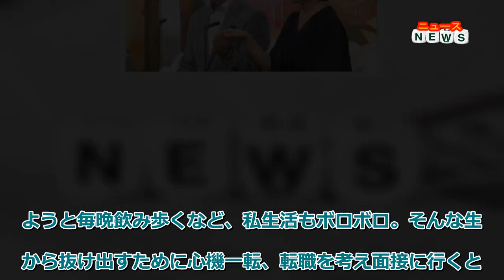最新ニュース - 【新婚さん】人生ドン底からの大逆転 飲んだくれのシングルマザーに“王子様”が映画のようなプロポーズ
お笑い芸人・藤井隆とタレント・井上咲楽が司会を務める、18日放送のABCテレビ・テレビ朝日系『新婚さんいらっしゃい！』(毎週日曜 後0:55）では、人生ドン底からの大逆転ストーリーが紹介される。

【写真】王子様？妻をぎゅっと抱きしめる夫

今回2組目に登場するのは、北海道から来た50代夫婦。2人は共に「離婚歴があり子どももいる」という境遇で、再婚によって第2の人生を歩み始めたという。

妻は、夫と出会う前はシングルマザーで、仕事もうまくいかず、人生最大のどん底生活を送っていた。苦しみを忘れようと毎晩飲み歩くなど、私生活もボロボロ。そんな生活から抜け出すために心機一転、転職を考え面接に行くと、そこにいたのが、面接官でありファイナンシャル・プランナーの夫だった。

彼女が「ダンディーな白馬に乗った王子様」と好印象を抱くと、彼も仕事の話は15分で打ち切り、あとは自身の離婚歴や子どもの話、そしてなぜか“稼いでいる”ことを猛アピール。会話は弾み、なんと翌日にはドライブデートをすることになったという。

急転直下の出会いだったが、翌日のドライブデートの会話の中で、夫から「これまでの人生」や「今でも続く子どもとの関係」を聞くうちに、夫の真摯（しんし）で優しい人間性に妻は心を打たれた。そして2人は新たなパートナーとして、人生をともに歩むことを決めたと明かす。

妻にとってまさに人生大逆転ストーリーで、プロポーズのエピソードにはスタジオ一同が驚かされる。場所は、1万7000人が集まる北海道真駒内の花火大会。特等席に座り花火に感激していた妻の耳に、会場内のスピーカーからダンディーな声が聞こえてきた。次の瞬間、2人にスポットライトが当たり、ステージへ促される妻。夫がひざまずき指輪を差し出し、映画やドラマでおなじみのプロポーズシーンへ。だが、妻は恥ずかしさのあまり…。この様子が番組内で紹介される。